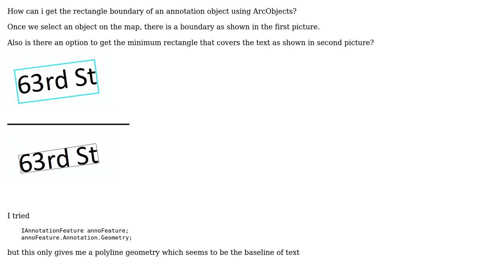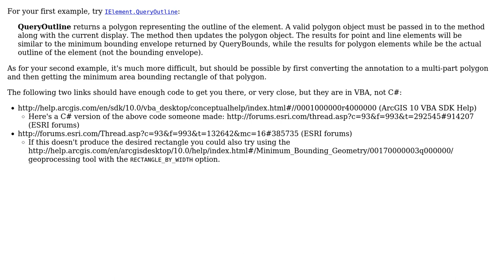GIS: Getting Annotation Text Geometry as Polygon Using ArcObjects? (2 Solutions!!)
GIS: Getting Annotation Text Geometry as Polygon Using ArcObjects?

With thanks & praise to God, and with thanks to the many people who have made this project possible! | Content (except music & images) licensed under CC BY-SA | Music | Images & others | With thanks to user vinayan user PolyGeo user hepiladron user blah238 and the Stack Exchange Network Trademarks are property of their respective owners. You are responsible for your own actions.